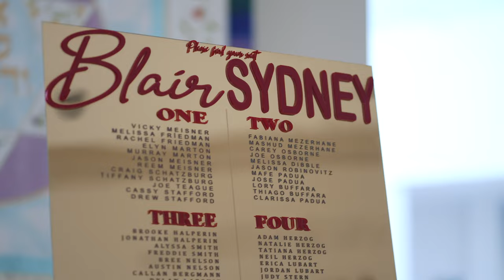Blair's MOULIN ROUGE Themed Bat Mitzvah | Congregation B'nai Israel, Boca Raton - 4.13.2024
Blair became Mitzvah on 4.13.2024 in Boca Raton, Florida.  It was such an amazing and fun milestone. Ruth was surrounded by his family and friends.

This event was filled with an incredible list of Amazing Vendors

Planner: Carolyn's Creationz
Videographers: Timeline Video Productions (That’s us!) (@timelinevideoproductions)
Photographer:  Munoz Photography
DJ:  Pure Energy

Info + Gear of this particular film:
Lenses - Combination of Sony and Ziess (24-70mm ii, 18mm, 20mm, 35mm, 50mm, 85mm and more)

Camera Settings:
- S-LOG3 + S-Gamut3.Cine